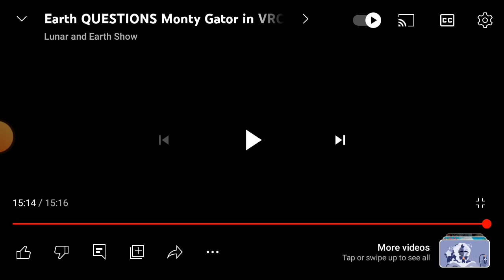Amazing representation of Parental influence!🤩 @LunarandEarthShow reaction and review!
Psychoanalysising I love my job!